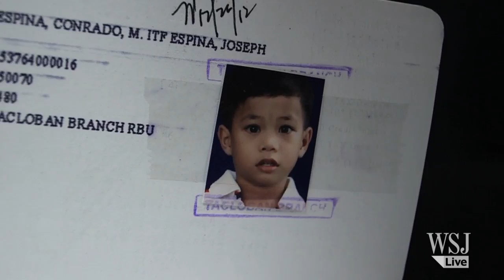Typhoon Survivor Story: Family Lost Everything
Filipinos living abroad tried frantically to contact loved ones. The WSJ's Deborah Kan speaks with Conrade Aspira in Hong Kong about his family's narrow escape as Typhoon Haiyan destroyed their home.